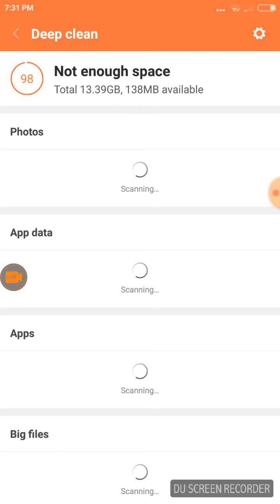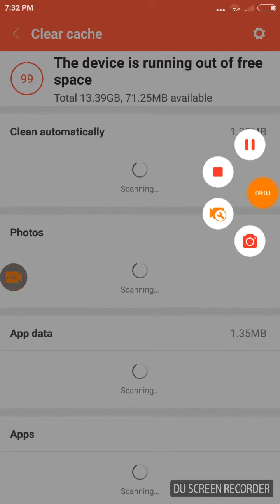Top ho shu han hahaha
Rex bro